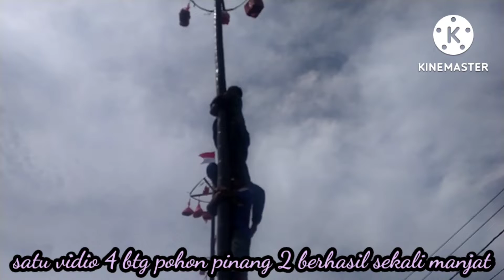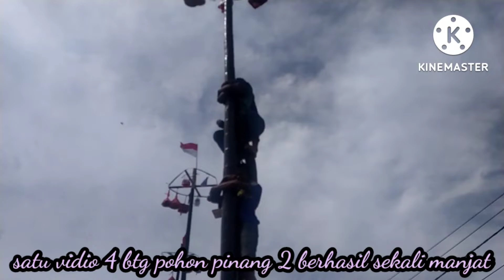lomba panjat pinang dlm rangka HUT RI ke 77 yang ikut serta 12 desa para skill yang tak terkalahkan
lomba panjat pohon pinang